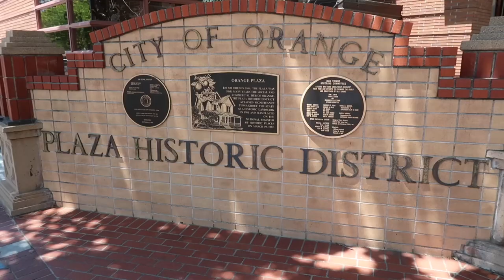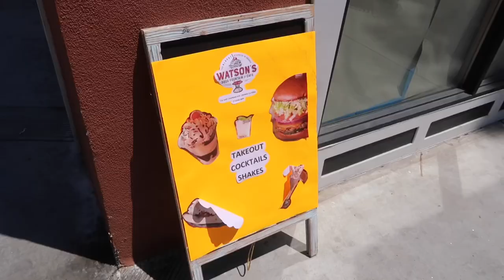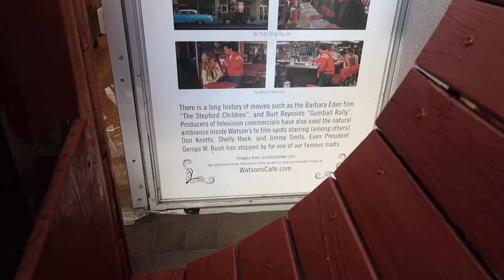Watson’s Soda Fountain and Cafe Picnic In Orange Circle - Take Out Southern California Food Review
The start of a temporary food review series around Orange County and Los Angeles to see whats open for take out and finding places to it the meals.This episode In the Orange Circle after getting a to go order from Watsons Soda Fountain and Cafe. Picnic with Best Life & Beyond and Dylan TBO .